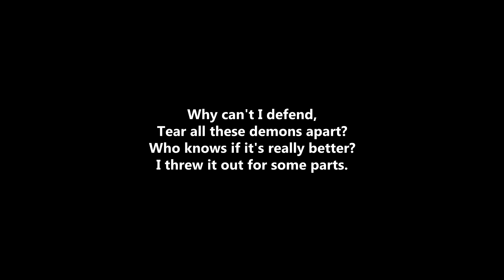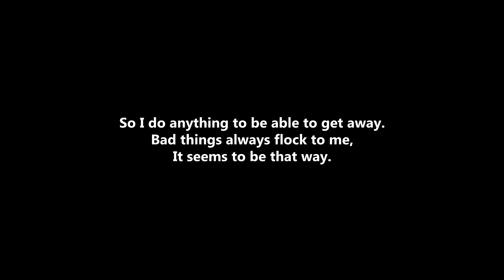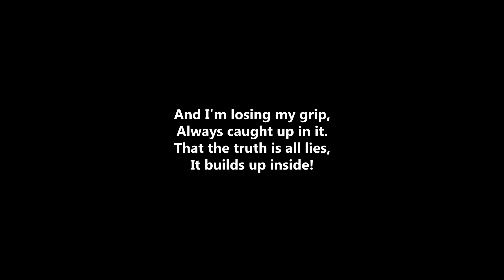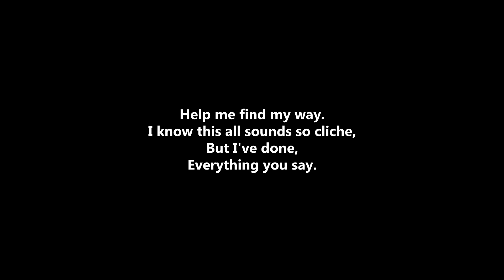Korn - Lost In The Grandeur [LYRICS]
Artist : Korn
Song : Lost In The Grandeur
Album : Requiem